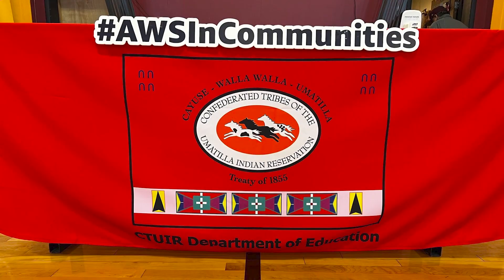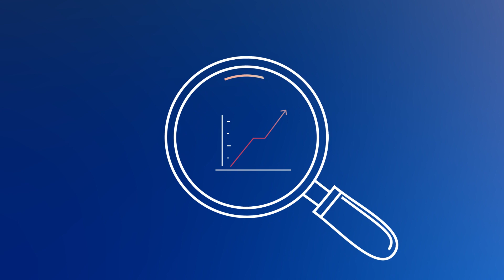Indigenous Communities Open Tech Education Lab with AWS | Amazon Web Services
An educational space focusing on the connections between science and cultural traditions, developed by the Confederated Tribes of Umatilla Indian Reservation in collaboration with AWS, aims to encourage a new generation of environmental leaders in Oregon.